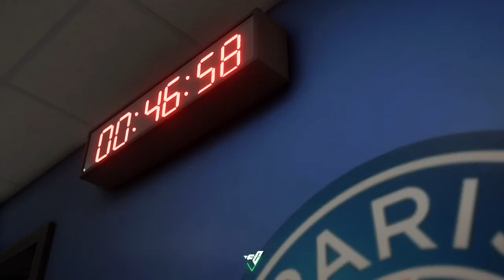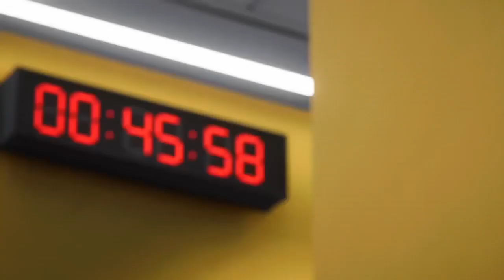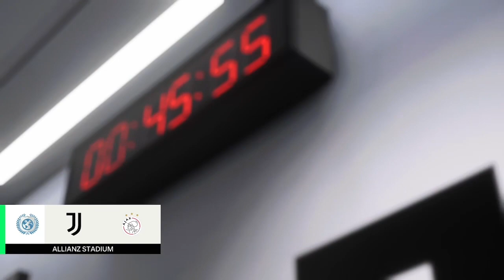The best Of EA Sports FC 24 part one